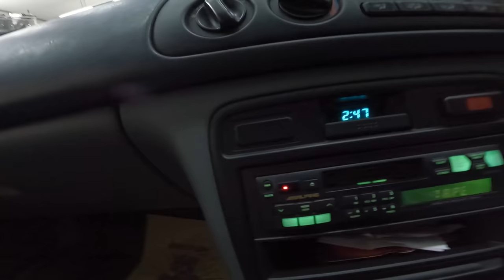BAWA MOBIL HASIL HUNTING KE...? YANG PASTI TAMBAH CAKEP! HONDA ACCORD CIELO 1800 KM | VLOG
Halo sobat retro, ini dia next vlog setelah jacob dan om malique berhasil dapet mobil dari perburuan mereka di kota Surabaya. Yap mobil dengan KM 1800an ini nangkring di garasi rumah orang kaya jaman dulu, buat sobat retro yang udah nonton vlog sebelumnya pasti udah tau mobil ini. Honda  Accord Cielo low km.

Facebook: malique selatan djakarta official